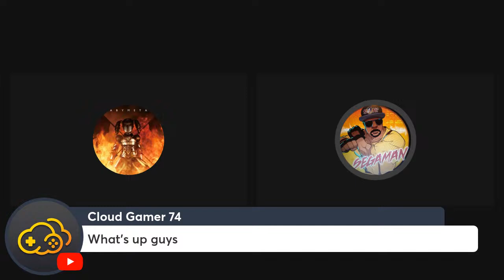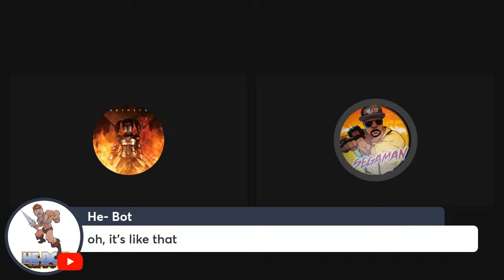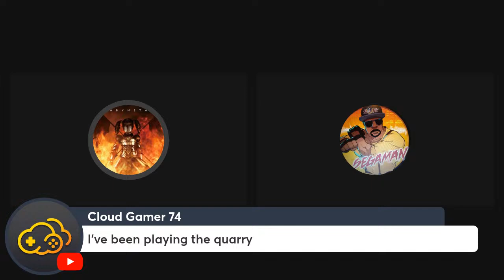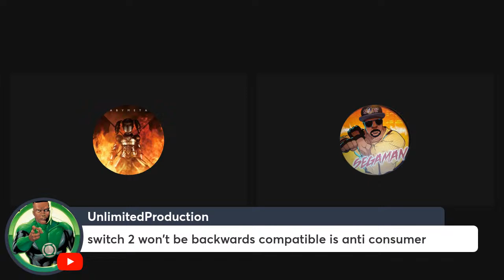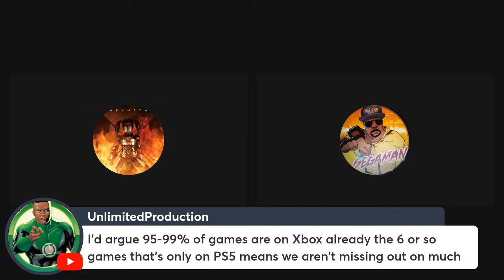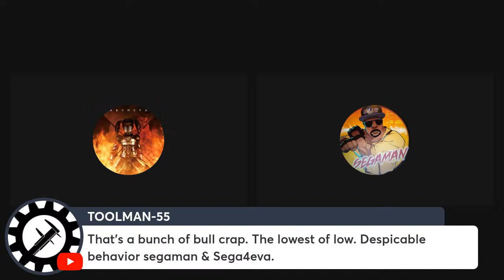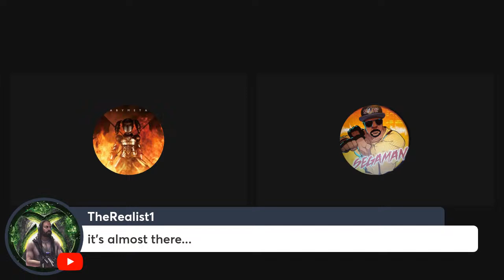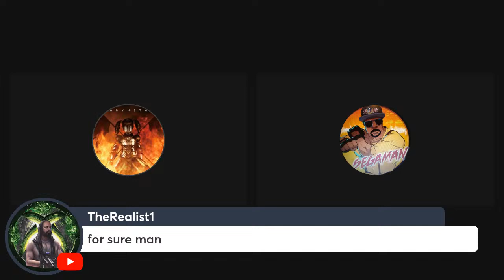ALL IN ONE: Featuring Segaman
One on one interview with Segaman!